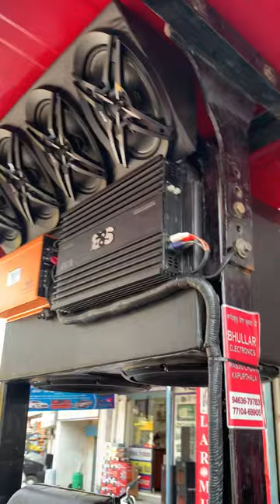Pioneer double bass music system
Pioneer double bass music system on mahindra tractor